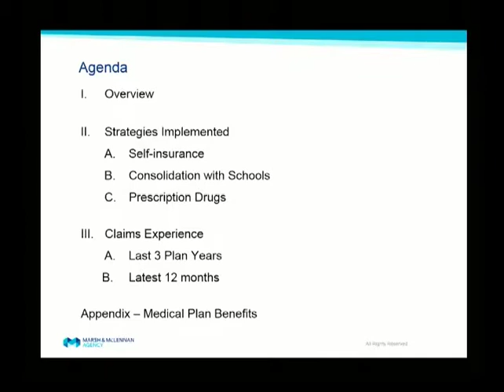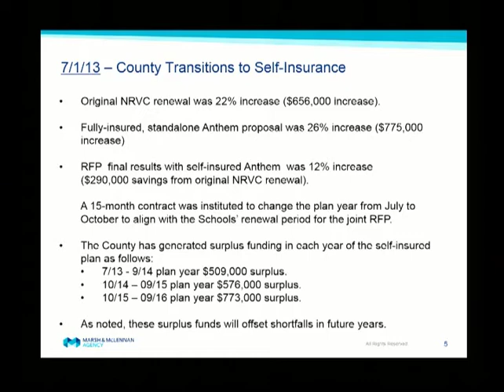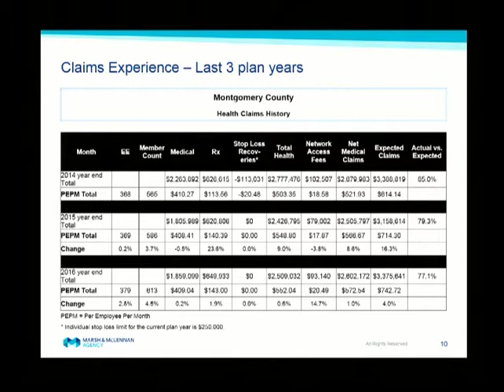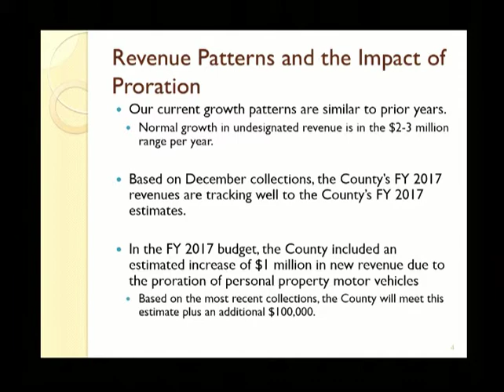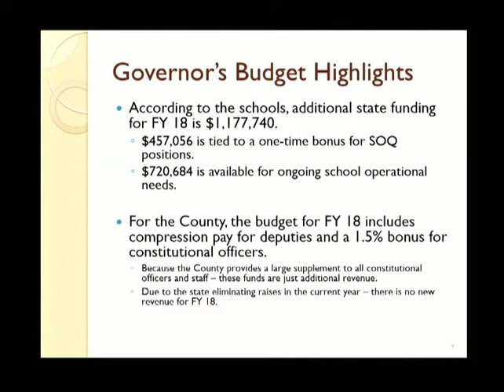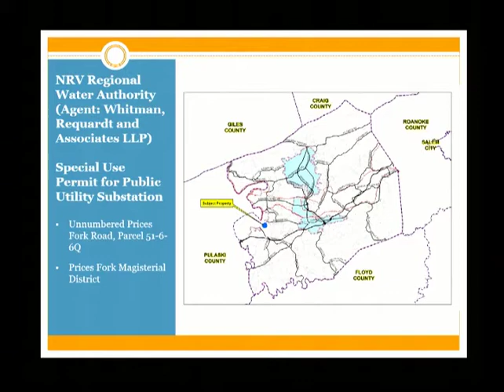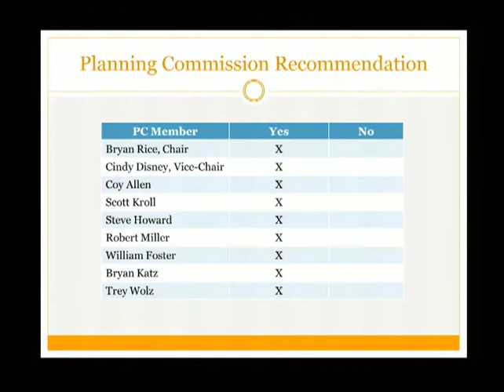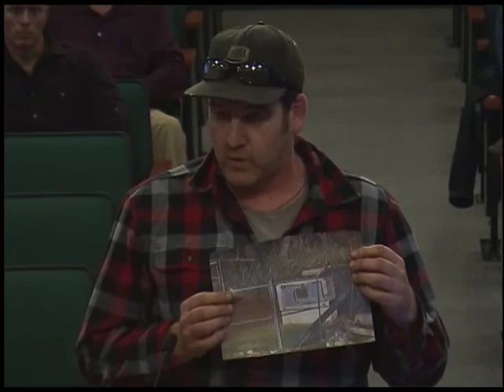Board of Supervisors 1-23-2017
On January 23, 2017, the Montgomery County Board of Supervisors held a meeting at the County Government Center, 755 Roanoke Street, Christiansburg, Va.

OUT OF CLOSED MEETING - 1:23

PRESENTATIONS, RECOGNITIONS AND AWARDS - 3:42

WORK SESSION - 28:00

PUBLIC HEARINGS - 42:49

PUBLIC ADDRESS - 53:22

ADDENDUM - 1:16:57

NEW BUSINESS - 1:18:54

BOARD REPORTS - 1:26:21